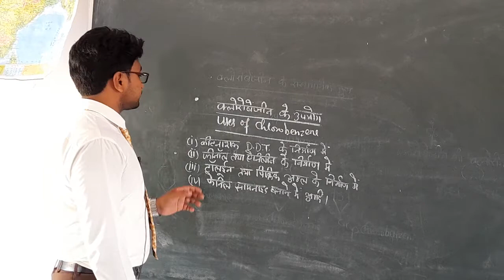क्लोरोबेन्ज़ीन के उपयोग Uses of Chlorobenzene By MD Husain Sir